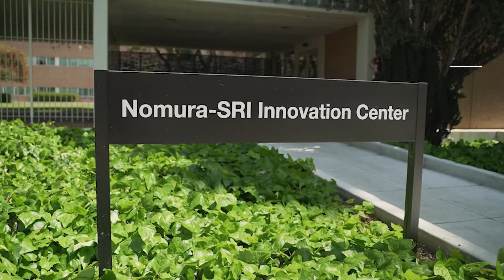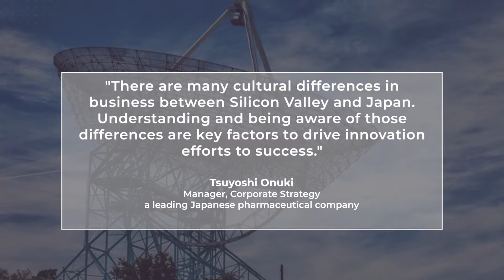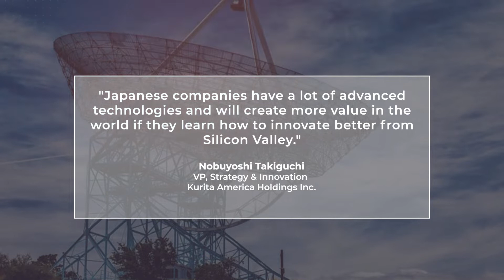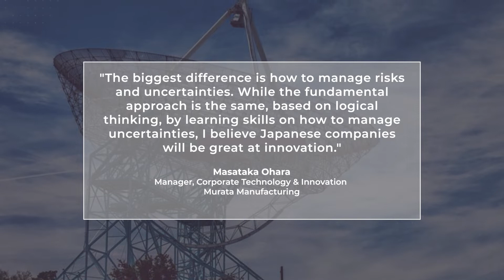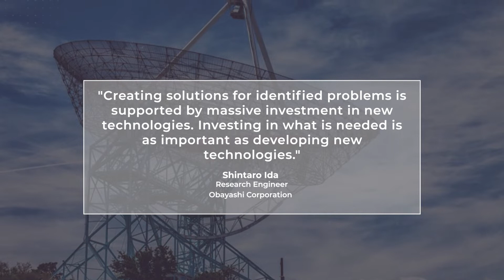The Nomura-SRI Innovation Center